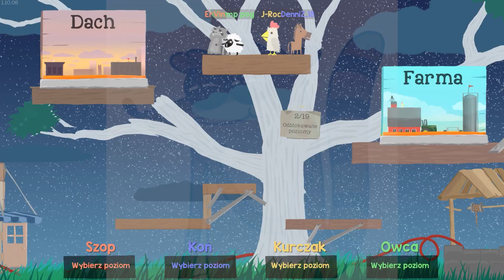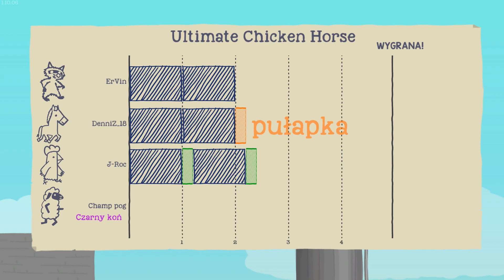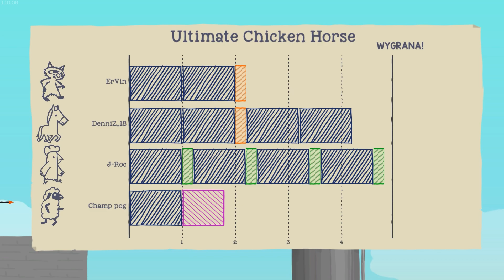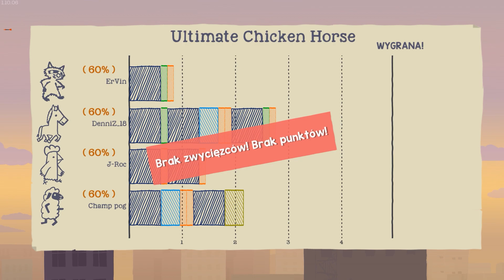FART NOWICJUSZA | Ultimate Chicken Horse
Mamy Nadzieję że film wam się spodobał jeśli tak nie zapomnijcie zostawić łapki w górę oraz zostawić subskrypcje, jeżeli jeszcze tego nie zrobiliście. Widzimy się następnym razem.